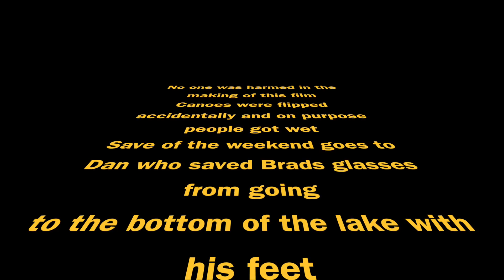canoe trip 2015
a short video of our canoe trip with faith baptist church